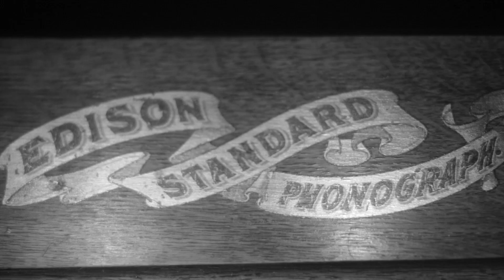Desert Sleep - The Edisonic Spiritual Tapestry Device - April 10th 1912 - 01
The first of two promotional films for the new Desert Sleep album "The Edisonic Spiritual Tapestry Device". This film was shot silent at 18fps in candle and natural light, the audio was recorded on a wax cylinder with a 1901 Edison Standard Phonograph and synced with the film during editing. This is the same process that took place in the earliest image and sound experiments.

This record is unique in combining digital and acoustic recording technology together in one record to create an entirely unique sound.